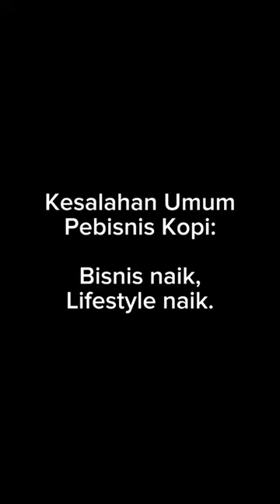Eh Cafe rame tapi kok gk nampak uangnya?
Awi Coffee bisa kalian dapatkan di:
Online :
🛍 Shopee :

1. Kami punya banyak PENGALAMAN. AWI COFFEE adalah perusahaan roastery kopi yang sudah berdiri sejak 1945. Bisa bertahan dan berkembang lebih dari 70 tahun adalah perusahaan yang mempunyai integritas tinggi. Kami yakin akan terus tumbuh, dan bisa menjadi partner terbaik cafe anda hingga ratusan tahun ke depan.
2.Kami PENDENGAR bukan pembicara. Positioning kami bukan sebagai EXPERT tapi Customer service. Kami menciptakan produk yang mudah dijual oleh cafe di Indonesia.
3. Kami SERIUS MASALAH KUALITAS,Hal yang paling ditakutkan semua cafe adalah konsistensi dari kopi yang dipakai, bukan harga, Dengan AWI COFFEE, pemilik cafe bisa tenang dan fokus membesarkan bisnisnya.
4. Kopi kami BEBAS BATU. AMAN buat grinder anda.
5. Kami mempunyai REPUTASI yang bagus di Online Shop.
6. superior / money back guarantee
7. Sertifikat HALAL